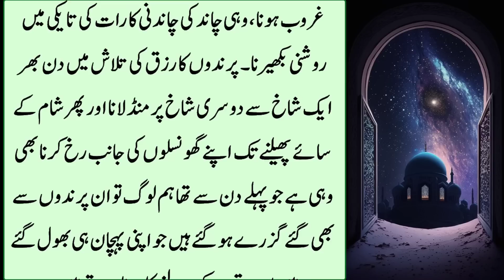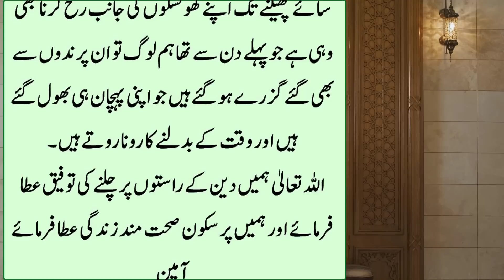Hazrat Ali R.A Says Aurat ki 3 aadtein Shohar ko Jaldi Budha Kar deti hai